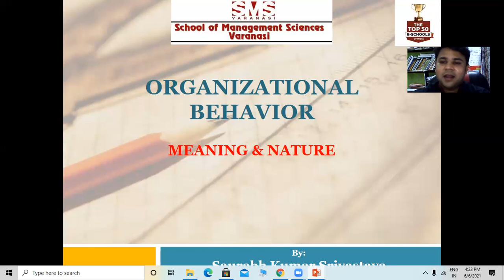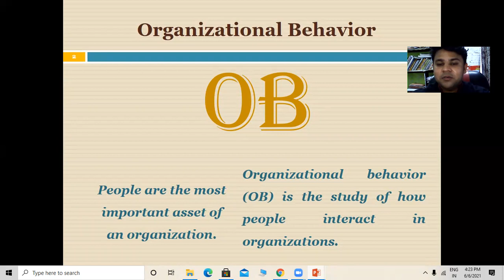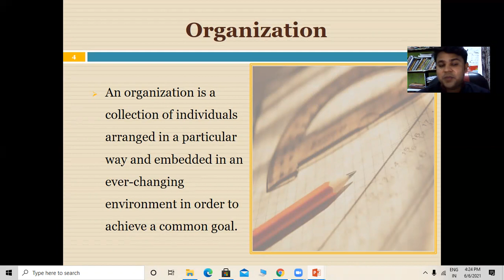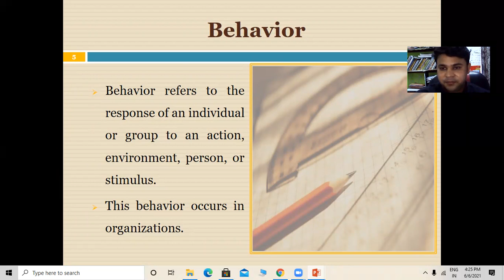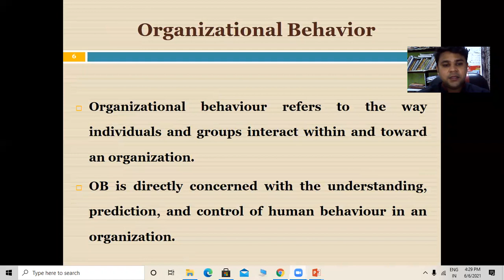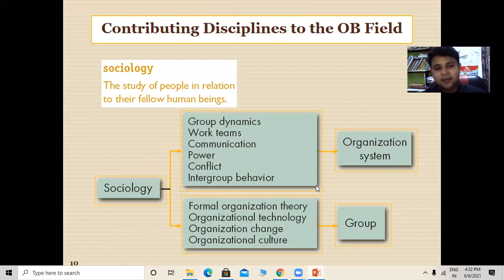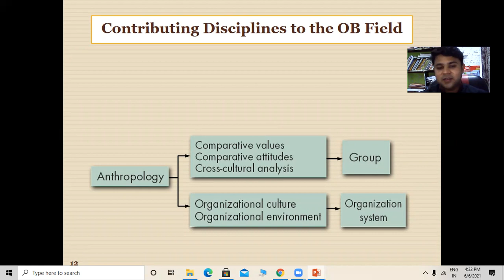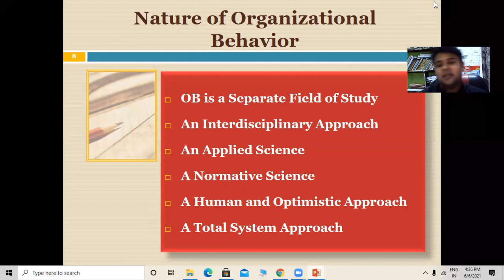Organizational Behavior - Meaning & Nature